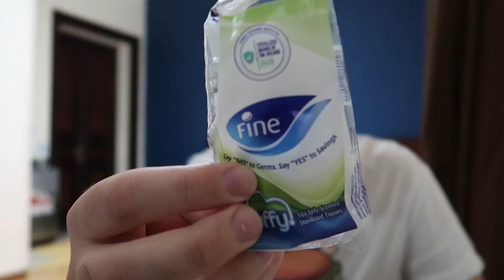AI BAGA AICI SANDVISURI LA 1 LEU? (CAIRO, EGIPT)